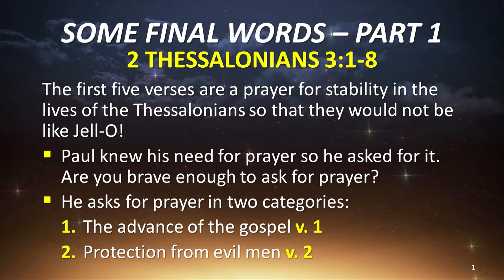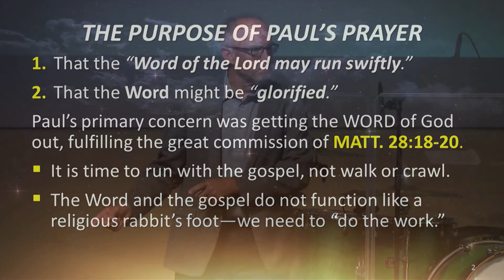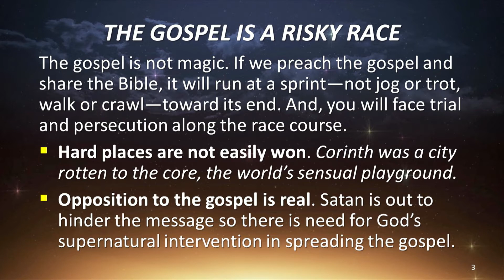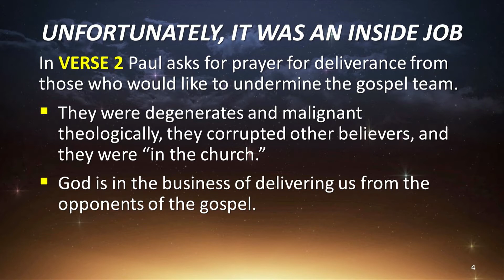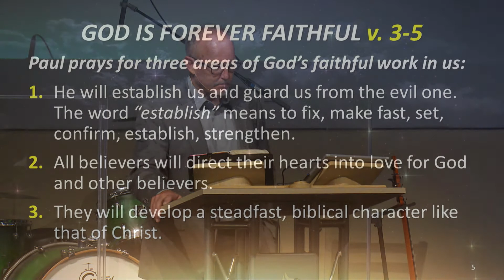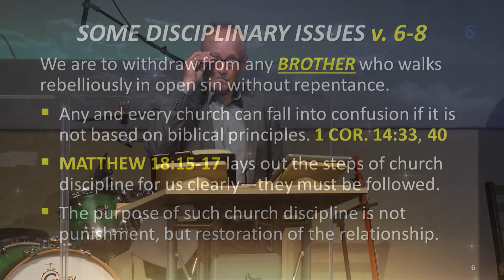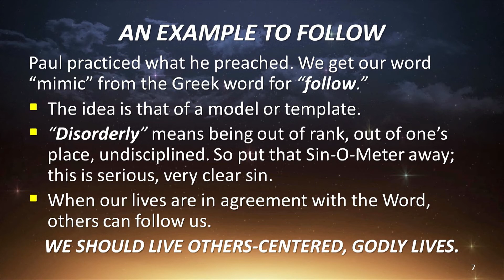Some Final Words - Part 1 (2 Thessalonians 3:1-8) 7/23/17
This is the sermon from our Sunday morning service on 7/23/2017 titled "Some Final Words (Part 1)" on 2 Thessalonians 3:1-8 with Pastor Jeff Gill.